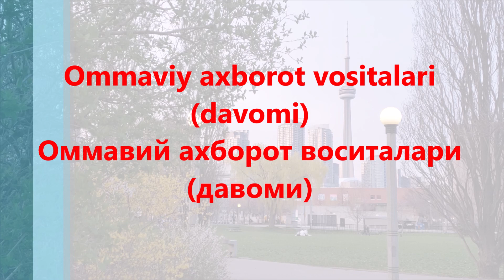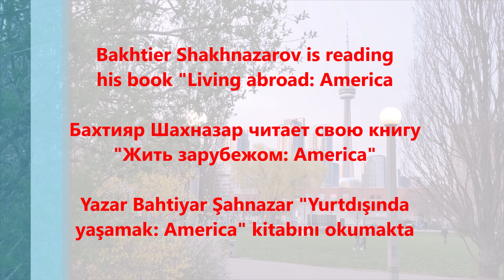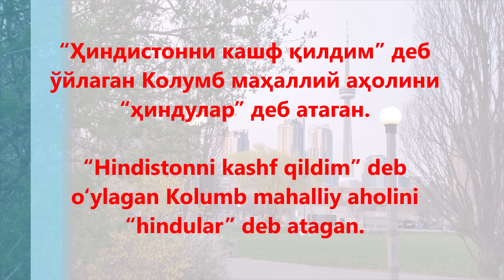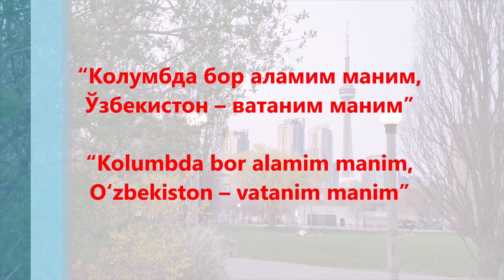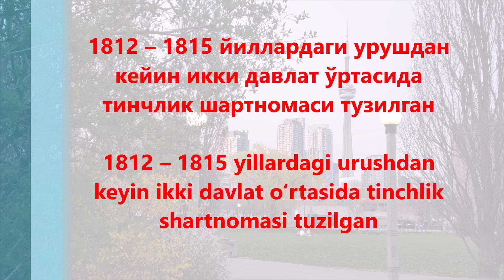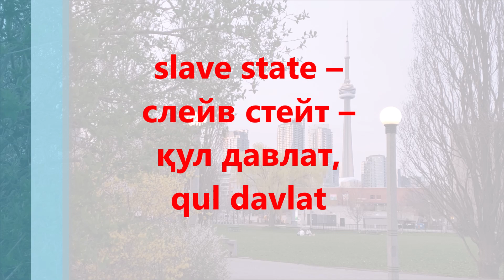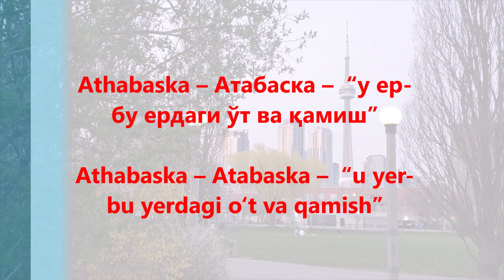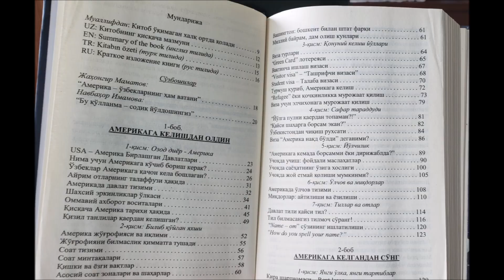Chet elda yashash America 6-qism Чет элда яшаш Америка 6-қисм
"Chet elda yashash: America". Kitobni muallif Baxtiyor Shohnazar o'qigan. 6-qism. "Чет элда яшаш: Америка". Китобни муаллиф Бахтиёр Шоҳназар ўқиган. 6-қисм.
Автор Бахтияр Шахназар читает книгу "Жить зарубежом: Америка". 6-я часть.
Bakhtier Shakhnazarov reads his book "Living abroad: America", part 6.